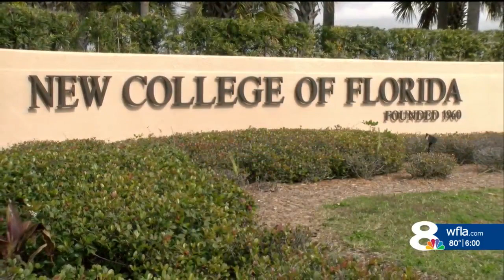New College board trustees, appointed by Gov. DeSantis, set to meet Tuesday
8 On Your Side Investigator Mahsa Saeidi has the latest.